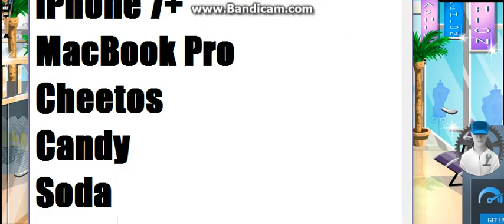If I got kidnapped!!! // MSP Skit! (Read Description)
Sorry this video was a bit off key with interuptions and stuff, please no hate xx -Tess
ps: dont mind the eyes in the thumbnail (,: